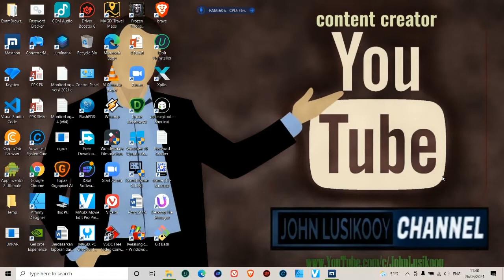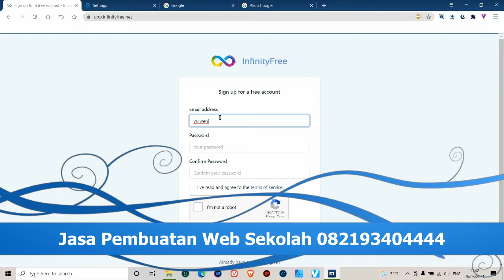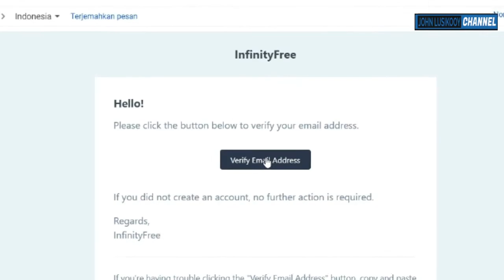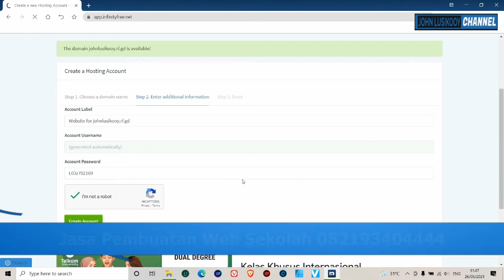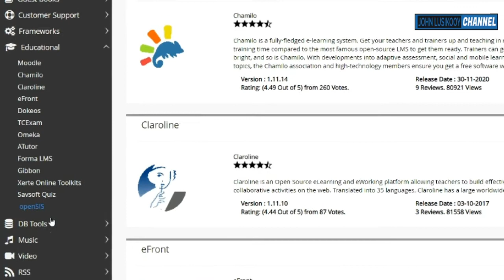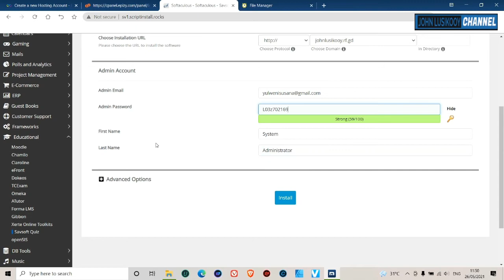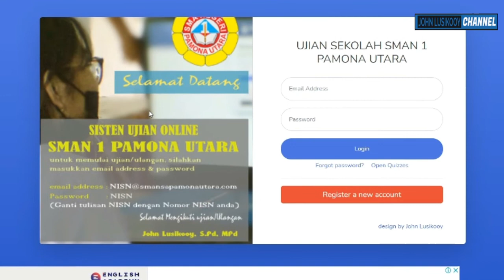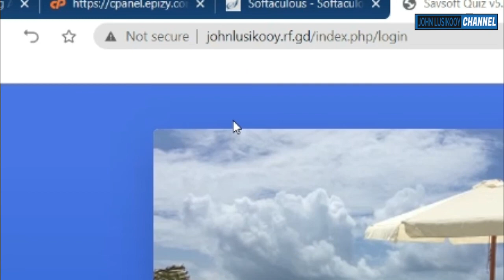Cara Membuat Web Gratisan Untuk Ulangan Semester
Selamat Datang di JohnLusikooy, pada tutorial kali ini saya akan berbagi informasi tentang  Cara Membuat Web Gratisan Untuk Ulangan Semester.
Nantinya url web seperti ini untuk jelasnya silahkan saksikan tutorialnya
DONTCLICK
semoga informasi ini dapat membantu sekolah dalam menghadapi era digitalisasi pendidikan. Salam Satu Data!!!